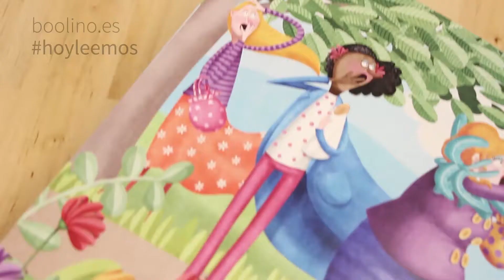El sombrero que voló. Un poético canto a la imaginación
El sombrero que voló es un libro de la colección Poesía Ilustrada de la editorial Pintar-Pintar. Este libro que es una oda a la imaginación, nos presenta el viaje del sombrero de la señora Filomena. En este viaje, este sombrero se convertirá en la carpa de un circo de pulgas, en la casa de unos ratones, en la hamaca de unas ranas... esta aventura tan maravillosa nos llevará a descubrir lugares insólitos a los que nos lleva el sombrero. Una historia muy divertida para los niños.

El sombrero que voló
José Carlos Román, Mónica Carretero
Pintar-Pintar Editorial, 2018
Edad recomendada: 3-6 años